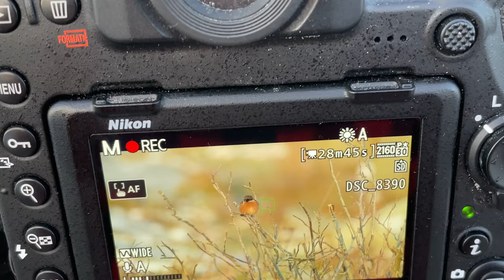A winter´s day by the coast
Stonechat photography on a chilly day at the Swedish westcoast 2023. A quite new bird in the Swedish fauna.